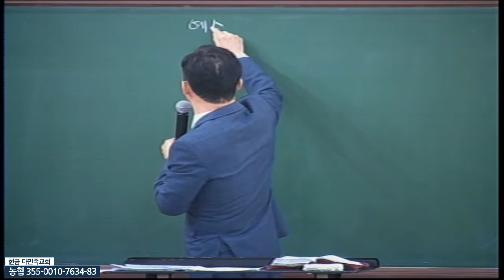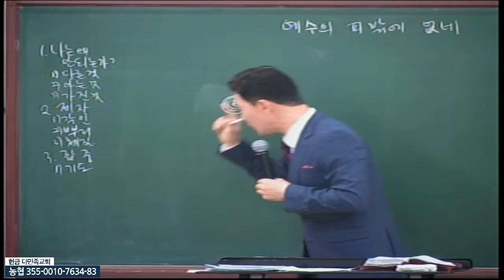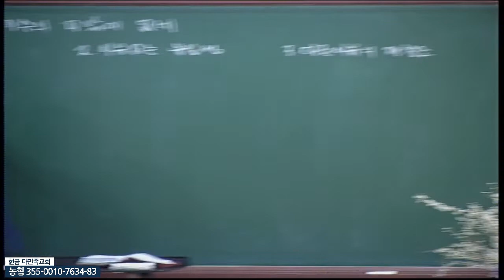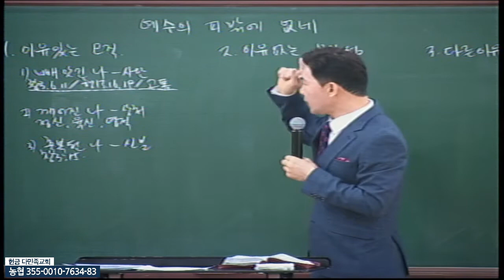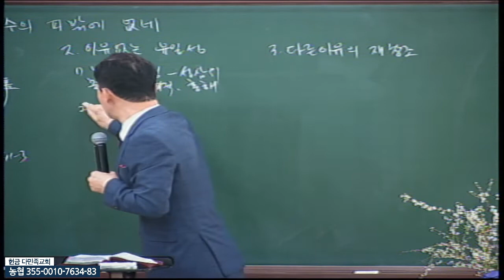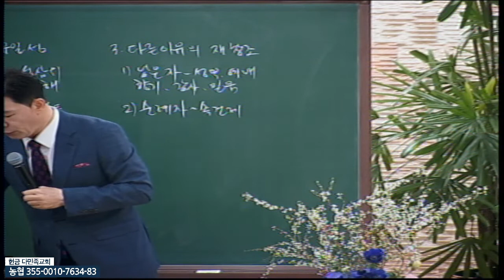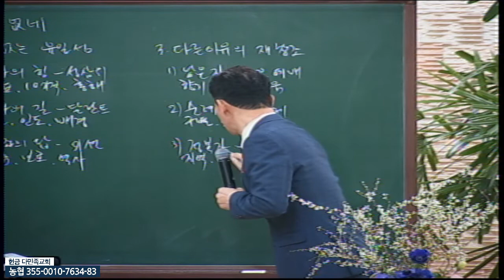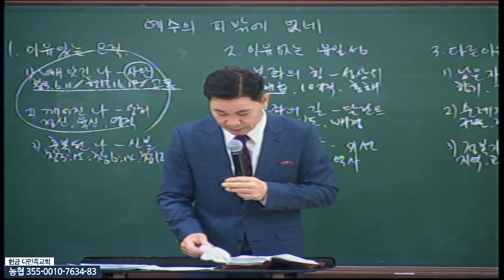20220306 다민족교회 2부 메시지 : 예수의 피 밖에 없네(레5:14-19)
구분 : 다민족교회 2부 메시지
일시 : 2022년 3월 6일
제목 : 예수의 피 밖에 없네
본문 : 레5:14-19